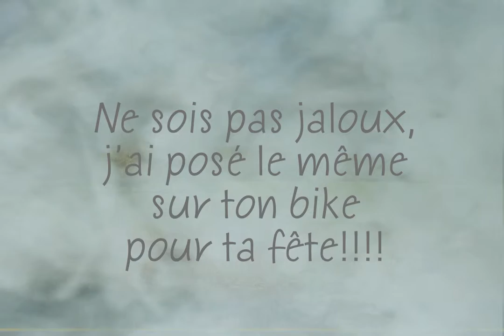Bonne Fête Seb!!!!